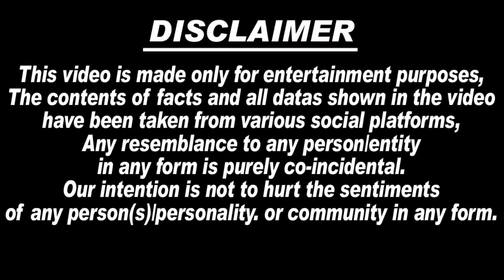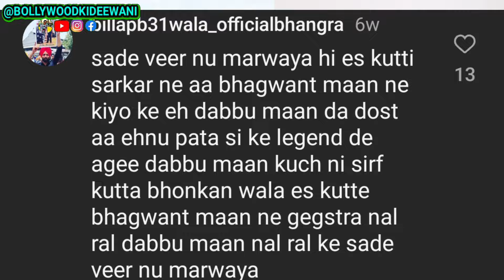😭🙏 छोटे Sidhu के मुँह से पहली बार पापा शब्द सुनकर भावुक हुए Balkaur Singh Sidhu, Sidhu Moosewala की.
1. sidhu moosewala
2. sidhu moosewala latest news
3. charan kaur
4. balkaur singh
5. balkaur singh sidhu
6. balkaur singh sidhu latest news
7. balkaur singh sidhu latest speech
8. Lawrence bishnoi
9. Lawrence bishnoi latest news
10. goldy brar
11. bollywood ki deewani
12. sidhu moosewala new song